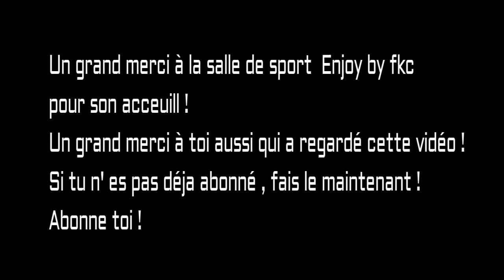Petit training dans une autre salle de sport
Les incriptions pour la compétition Amaya body games se font via ce lien

Bien plus qu'une compétition !!! Une expérience unique ou sont alliées sport et découverte d'une région ...
Vous souhaitez réunir weekend d'activités plein air à sensations et performances physiques et esthétiques ?
Ne ratez pas notre 3 eme édition samedi 07 Juillet 2018 à Barcelonette !!!